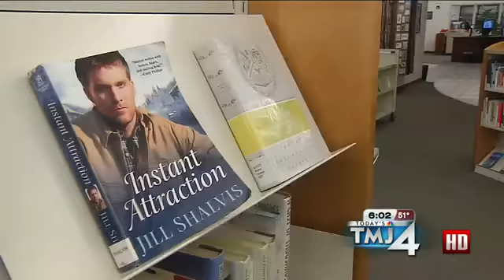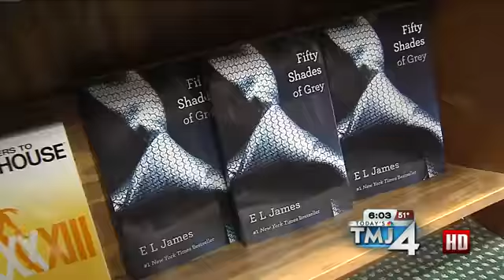Fond du Lac Library Refusing To Put Popular New Book On Shelves